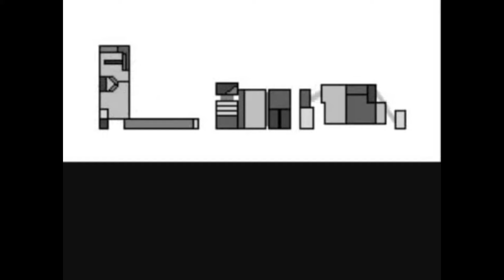M.J. - Smooth Criminal Instrumental METAL vs ROCK! 🎸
🎸Your Music Channel for unique Instrumental Rock & Metal. 🎼

ϟ Feel free to check all other Instrumental Rock / Metal ♫PLAYLISTS♩ on my channel.

Artist 1: Tramaine
Artist 2: Kfir Ochaion
Editor: GuiltyGearRockYou
Song:  M.J. - Smooth Criminal (Instrumental Version) [GGRY Edition]

Love that song so much and here you can compare a Metal and Rock instrumental version of it! with great melodic lead guitar solos!

Sharing, liking and commenting is appreciated! =D

➳ If you know or just found a good unique & uncommercial instrumental rock or metal track or artist, feel free to send me a private message!

*All tracks on this channel are in the highest possible quality (lossless or HQ MP3) uploaded*

GuiltyGearRockYou ~You[Rock] Music Channel~